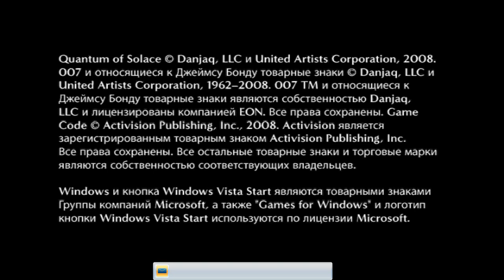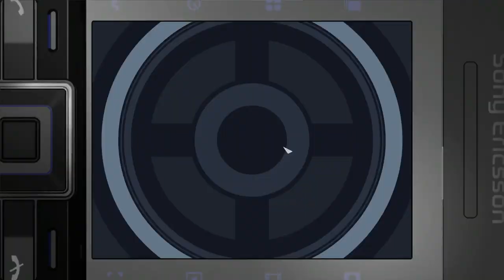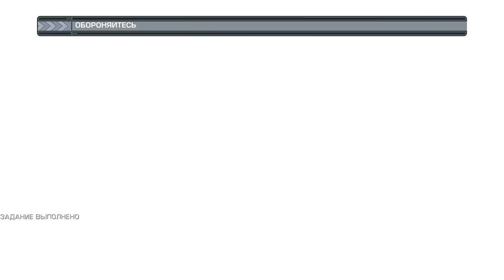James Bond 007 Quantum of Solace-Task 1. White's House(RUS)